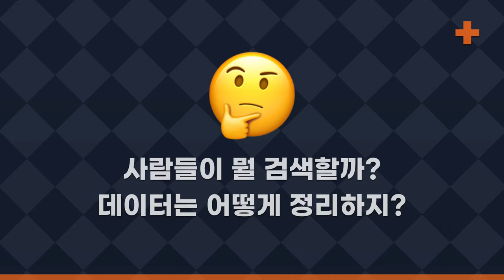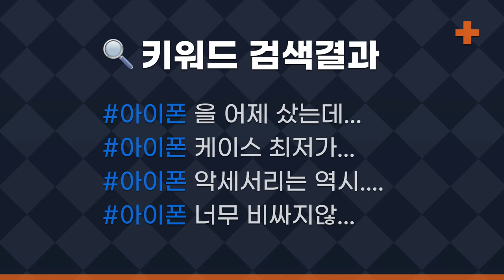원시적인 검색시스템 : 100% 일치하는 키워드 찾기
검색시스템은 사용자들이 어떤 키워드로 검색을 할지, 데이터는 어떻게 정리해둘지를 고민해야합니다. 그러나 이것이 불가능한 경우, 단순한 키워드만을 찾게 해줍니다.

예를 들어 커뮤니티 게시판에서 검색을 한다고 해봅시다. 이 경우 글을 쓰는 사람이 수천 수만명이고, 각각의 사용자들이 자신만의 이야기를 하게됩니다. 글의 내용을 구분하기도 어렵고, 누가 그 글을 좋아하게 될지도 알 수 없죠.

그래서 대부분의 단순 게시판에서는 검색 시스템에 큰 힘을 들이지 않습니다. 단순히 작성자의 닉네임, 게시글의 제목, 게시글의 내용 중에 특정 글자, 키워드가 들어간 것들만 찾아줍니다. 이방식을 원시적인 검색 시스템이라고 부릅니다.

예를 들어 우리가 아이폰이라는 키워드로 검색을 한다고 해봅시다. 이 경우, 한글로된 아이폰은 찾아주겠지만, i phone이라는 영어 단어는 인식하지 못합니다.  또한 스마트폰이 아닌 아이폰 케이스나 악세서리에 대한 결과가 나올수도 있습니다.

또한 날짜에 대한 개념이 없는 상태로 검색을 하기 때문에, 굉장히 오래된 게시글을 노출해주기도 합니다. 그래서 여기서 좀 더 발전된 검색 시스템의 경우, 게시글이 작성된 날짜나, 게시글 추천수 등의 추가적인 필터링을 제공하기도 합니다.